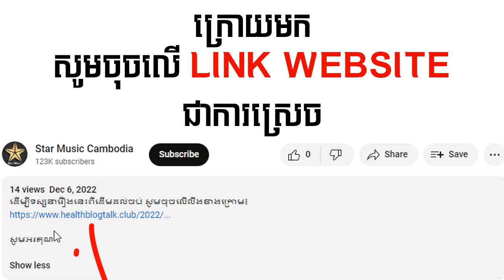រឿងភាគចិននិយាយខ្មែរ - កំពូលក្រុមមេធាវី ភាគទី10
ដើម្បីទស្សនារឿងនេះពីដើមដល់ចប់ សូមចុចលើលីងខាងក្រោម៖

សូមអរគុណ